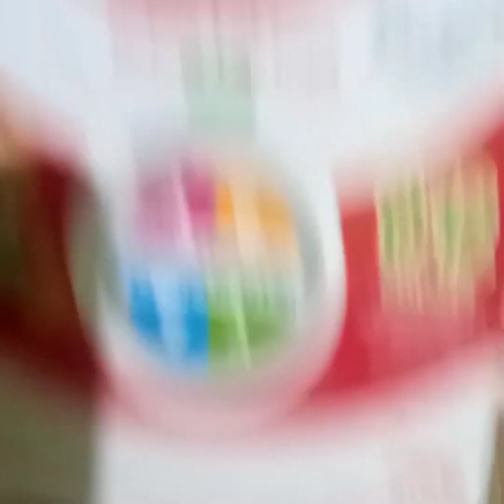RESEP CARA MEMBUAT MAKANAN KUCING AGAR CEPAT GENDUT BULU LEBAT BEBAS JAMUR